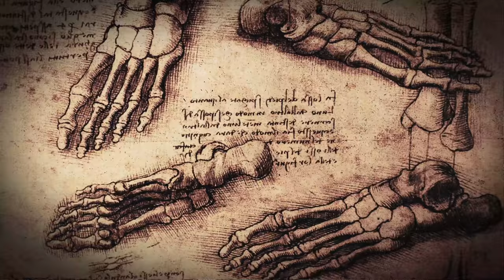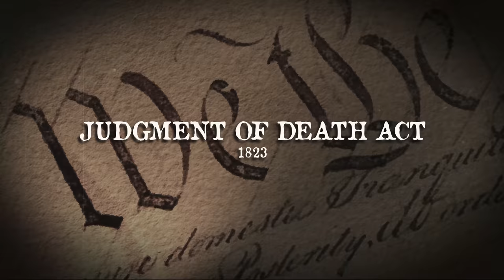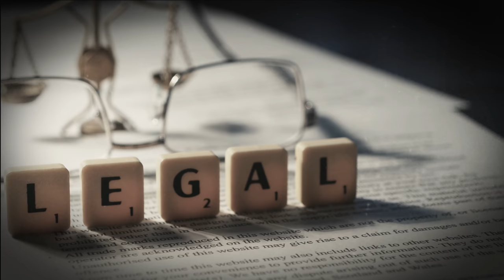Why Does This Grave Have a Cage On It?